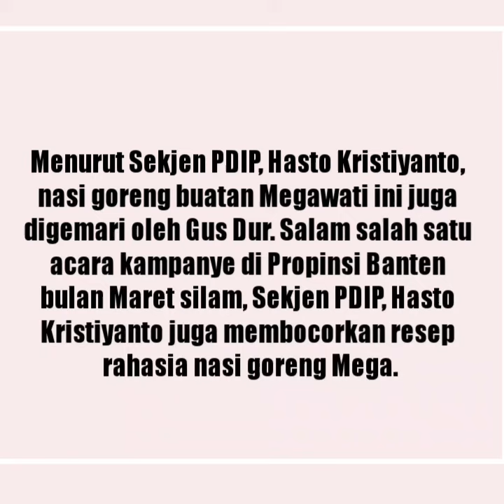TRENDING_ON_1 RESEP NASI GORENG BUATAN MEGAWATI BIKIN PAK PRABOWO KETAGIHAN ENAKNYA.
Inilah  RESEP Nasi Goreng Buatan Megawati yang Bikin Bapak Prabowo Ketagihan Enak nya ..

Yuk DUKUNG Channel Youtube Kita .